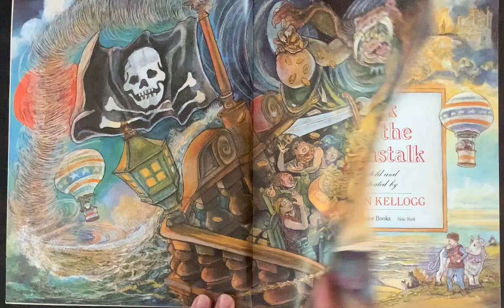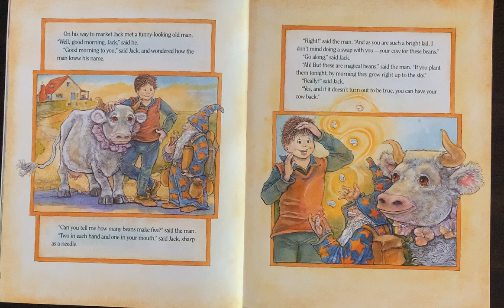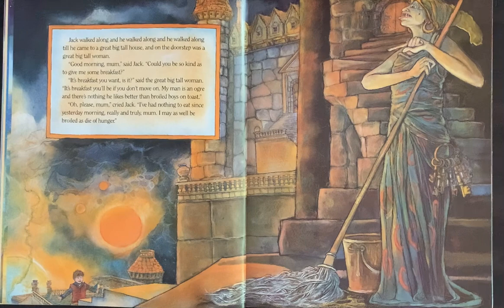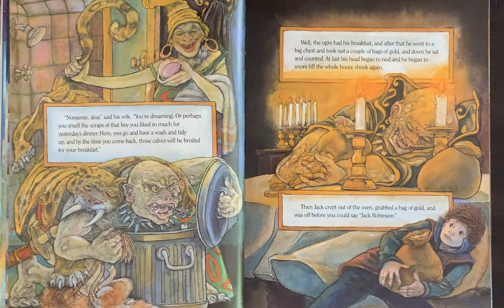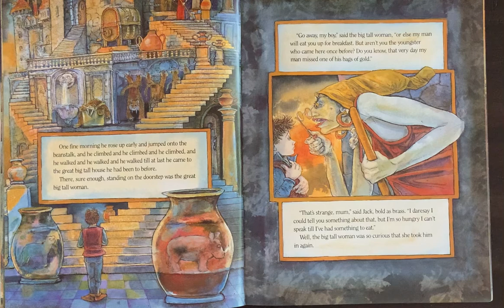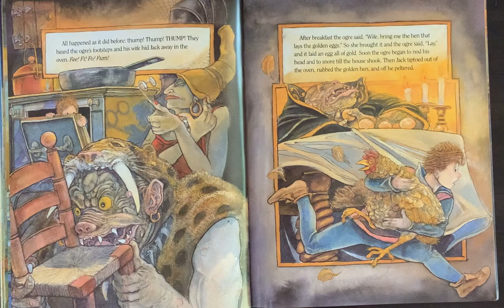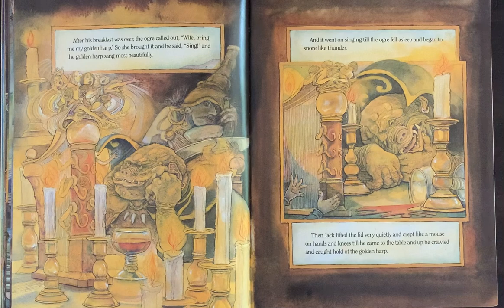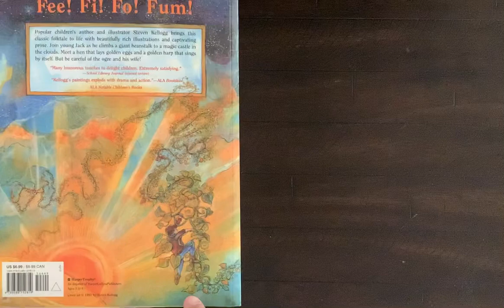JACK AND THE BEANSTALK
JACK AND THE BEANSTALK is retold and illustrated by Steven Kellogg.